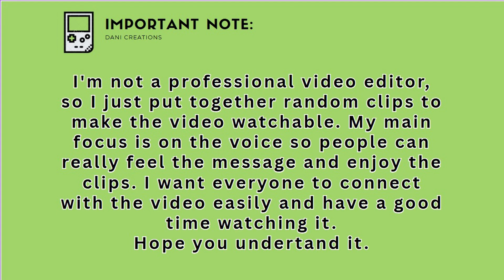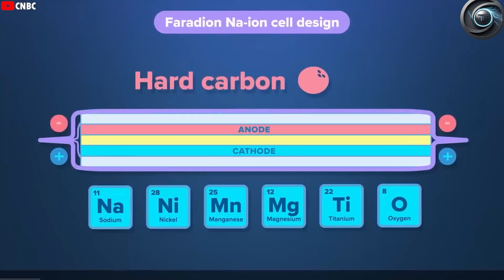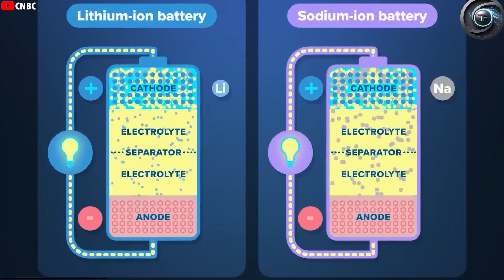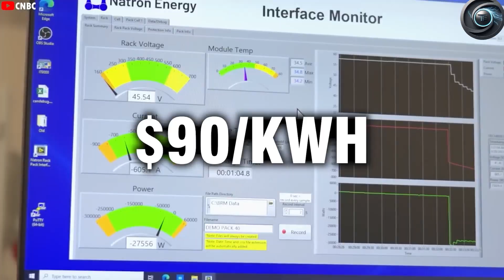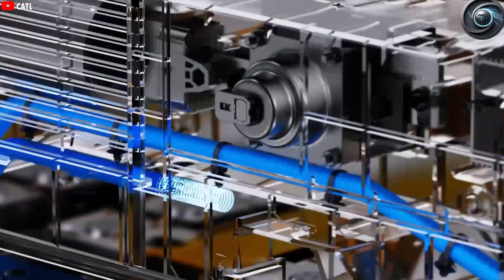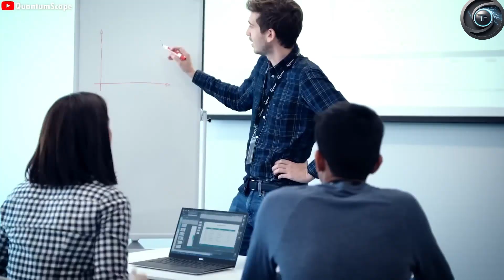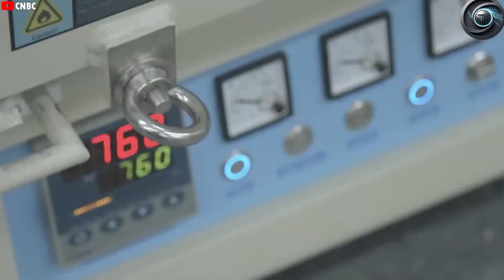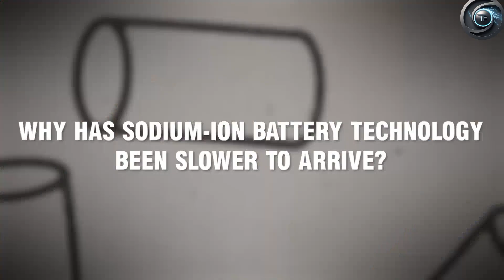The Science Behind Tesla’s Million-Mile Battery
⚡ CHARGE FASTER THAN GAS? Elon Musk LEAKS Tesla’s 3M-Mile Battery Tech!
Tesla’s 2024 breakthrough could END range anxiety & make gas stations obsolete. We break down Elon’s leaked specs, charging revolution, and why legacy automakers are panicking. 🔋💥

(00:00) Intro: Gas Stations OBSOLETE?
(01:18) The LEAK: Elon’s 3M-Mile Battery Revealed
(03:42) 10-Min Charge: Science or Hype?
(05:30) 3 Million Miles: How It Works
(07:15) Supercharger V4: Secret Weapon?
(08:50) Cost & Production: Can Tesla Deliver?
(10:40) Impact: Who Dies? (Legacy Auto, Oil, Charging Networks)

👇 WILL THIS KILL GAS CARS? VOTE BELOW!
✅ YES – Tesla won!
❌ NO – Too good to be true!